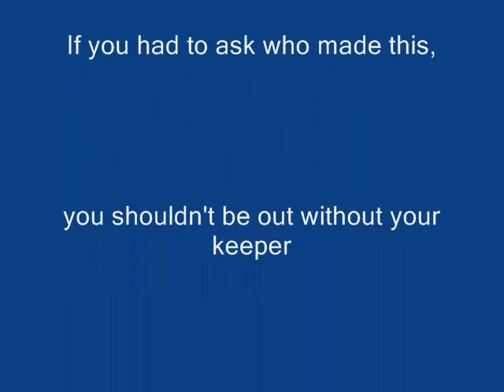Mr. Leland's Fillies - Nassau Style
Mr. Leland and some fillies he met on a recent cruise to Nassau.